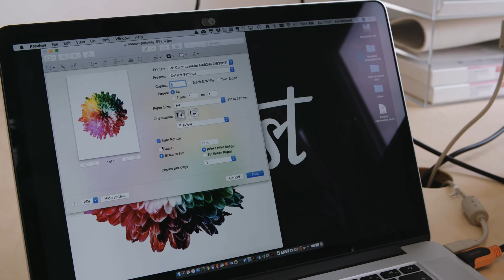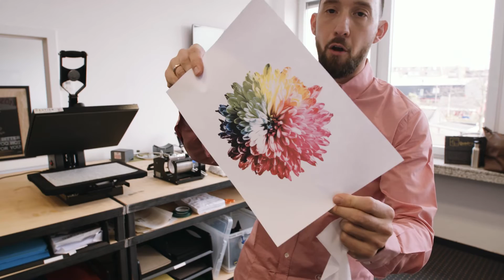Introducing Sublimation Toner for laser printers - Ghost Sublime Toner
Sublimation printing is a great technology to personalise polyester-based blanks like T-Shirts, Mugs, Bottles, Mouspads, Phone Covers and other items.

In this Tutorial you can learn about how sublimation printing works on a laser printer. With Ghost Sublime Toner customer can use a regular HP Office Laserjet printer to print Sublimation Transfersheets. This can be done without the use of expensive Transfer Papers but on regular copy paper.

Advantages of Toner Transfer and Ghost White Toner:
✔ Easy and quick to learn
✔ No cutting or weeding
✔ Print on dark, light and colored materials of any kind
✔ Cost effective garment decoration

Sublime Ghost Bundle (HP Color Laserjet M452dn and Sublime Toner)
New Version:

If you already have a HP Color Laserjet M452 Series, you only need

Regular Copy Paper
Scissors

🤍 Follow and like Ghost

📩 Contact Ghost